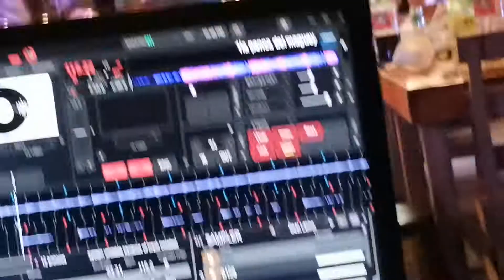LENIN Y SU KARAOKE DIGITAL FT EDUARD SHOWS (3) EN LA GUADALUPE, VER. +++Lenin y su karaoke digital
Estamos en contacto en Emilio Carranza Veracruz para contratación al 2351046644 con el mejor show de Imitacion, audio e iluminación